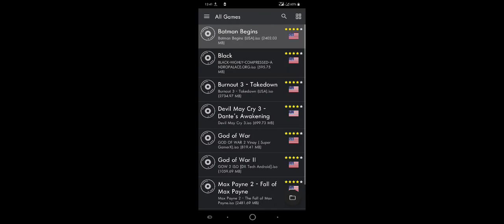AETHERSX2 NEW PLAYSTORE VERSION GOW 2,BATMAN BEGIN GAMEPLAY 100 FPS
ps3 emulator android download

aethersx2 best setting

aethersx2 setting for low end device
aethersx2 download
ps2 game download
ps2 iso download
subscribeforsubscribe
sub4sub
subforsub
ps2 emulator download
ps2 best games
black ps2 emulator
black ps2 highly compressed
black ps2 best settings
black ps2 download
ps3
artemis
black ps2 emulator mission 1
black ps2 emulator walkthrough
black ps2 walkthrough
aether sx2 orange
aether sx2 new version
aether sx2 turnip

 OTHER GAMEPLAYS TEKKEN 5 TEKKEN 4 TEKKEN TAG GOD OF WAR 1-2 SPIDERMAN
NFS UNDERGROUND 2 MORTAL KOMBAT MAX PAYNE GOD HAND IN THE PLAYLIST BELOW

check all the gameplay

god of war AETHERSX2
tekken AETHERSX2
Artemis
God of war 2 keyboard key pc in Tamil
46
4.4%
7
6.1%
0:16
0.0
4.6%
Unlock Everything Within a Seconds God of War 2 (Cheat Codes For ps2 & Aether SX2)
191
1.6%
7
6.1%
0:14
0.0
4.2%
How to set controles in aethersx2 like PS2 controller ,L3,R3,quick save ,quick load,fast forward .
141
2.8%
6
5.3%
0:23
0.0
5.7%
PS2 Longplay - God of War II
339
1.8%
6
5.3%
0:19
0.0
4.9%
AetherSX2 | God of War 2 Cheat Codes Save Data+Codebrekar 10.2 Cheat Codes God of War 2 Aether SX2
42
7.1%
4
3.5%
0:17
0.0
3.0%
god of war 3 ppsspp
4
25.0%
3
2.6%
0:03
0.0
0.5%
God of war 2 enable l3 r3 buttons in aether sx2 lg g8x dual screem
11
18.2%
3
2.6%
0:30
0.0
3.8%
Como fazer R3 e o L3 no playstation2.
13
23.1%
3
2.6%
0:56
0.0
6.9%
God of War II - Aquiring the Rage of the Titan's | WikiGameGuides
6
33.3%
2
1.8%
0:06
0.0
0.5%
Ps3-L3 and R3
10
20.0%
2
1.8%
0:29
0.0
2.5%
AETHERSX2 | HOW TO IMPORT CHEAT / CODES GOD OF WAR 2 . PANCH FILE AETHERSX2 PS2 EMULATOR
20
10.0%
2
1.8%
0:18
0.0
1.5%
God of War 2 Everything Unlimited Save Data On AetherSX2 Highly Compressed file Save Data
15
13.3%
2
1.8%
0:35
0.0
2.9%
GOD OF WAR 2 Remastered - Full Walkthrough Complete Game [1080p 60fps]
148
1.4%
2
1.8%
0:18
0.0
1.5%
God of War 2 | AetherSX2 PS2 Android Emulator | Gameplay | Xiaomi Poco F3
3
33.3%
2
1.8%
1:00
0.0
5.0%
GOD OF WAR 2 60 FPS GAMEPLAY + SETTINGS WITH PROOF
4
25.0%
2
1.8%
0:02
0.0
0.2%
I love Kratos moves L3+R3
19
5.3%
1
0.9%
1:29
0.0
3.7%
God of War II: "The Rage of The Titans."
4
25.0%
1
0.9%
0:41
0.0
1.7%
How to save game in Aether SX2 & Unlock L3-R3 Buttons
71
1.4%
1
0.9%
0:25
0.0
1.1%
God Of War 2 HD: Unlock All + Cheats
12
8.3%
1
0.9%
0:45
0.0
1.9%
How to fix god of War 2 gamepad